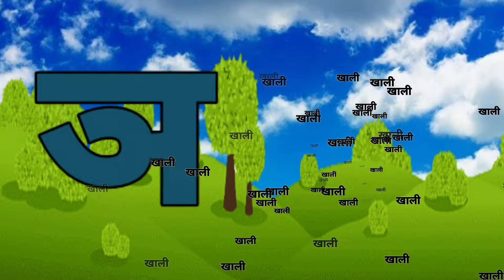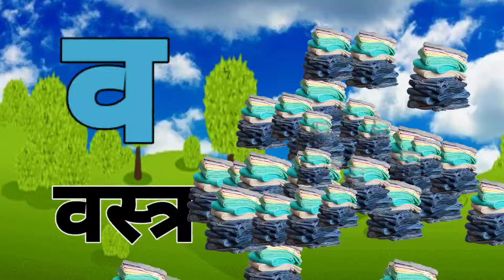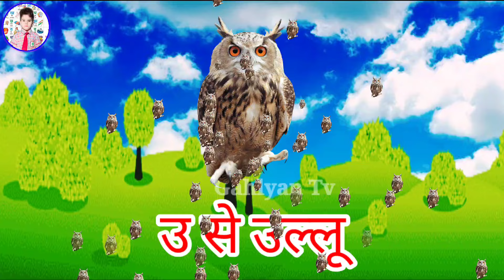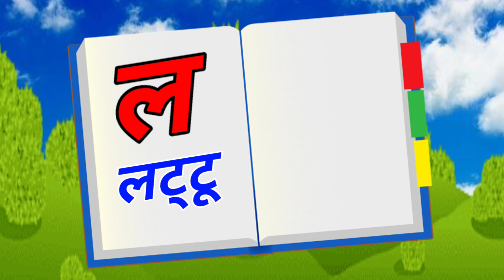123 Numbers, learn to count, One two three, 1 to 20, 1 to 100 counting, Hindi alphabet